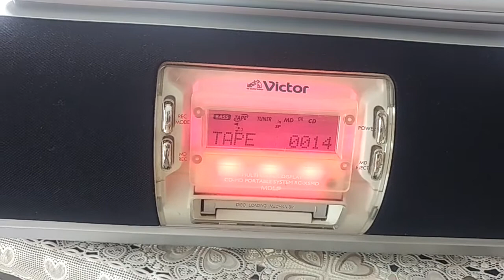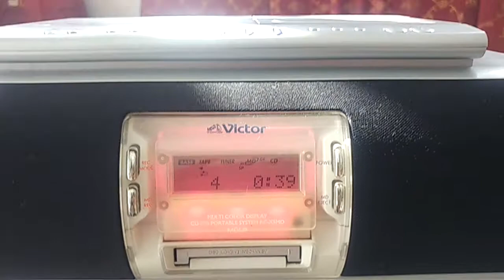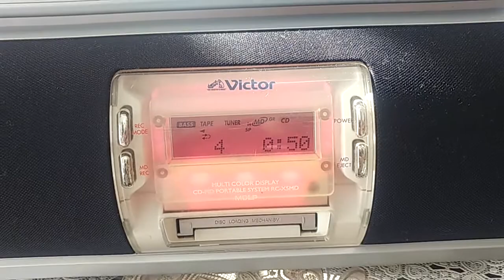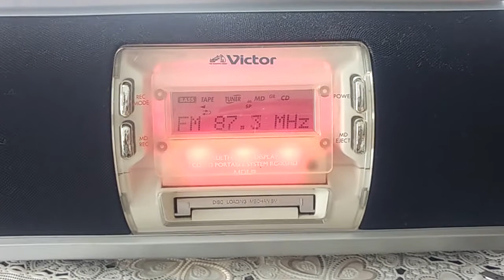Test boombox Victor X5MD ( Đỉnh dòng trung )